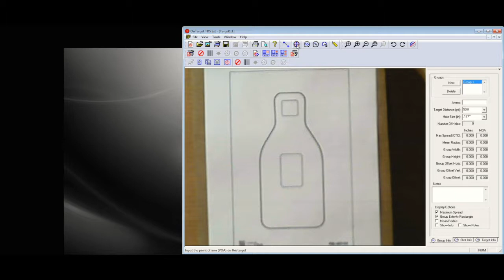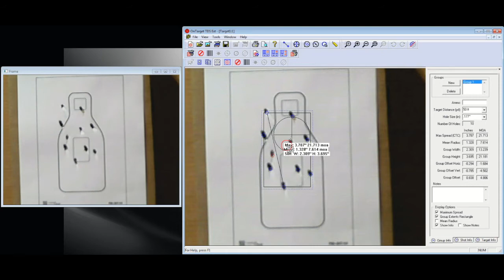OnTarget TDS EXT - Detecting Shots In Video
This is a short demonstration of TDS EXT detecting shots in a target camera video feed.